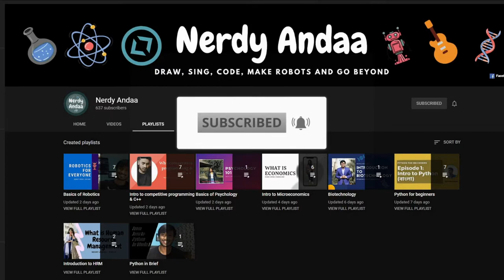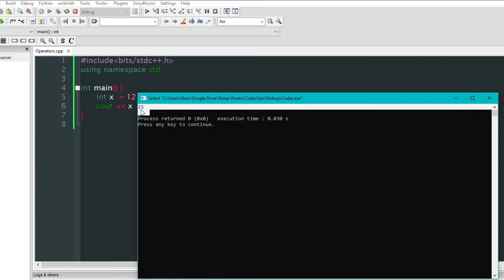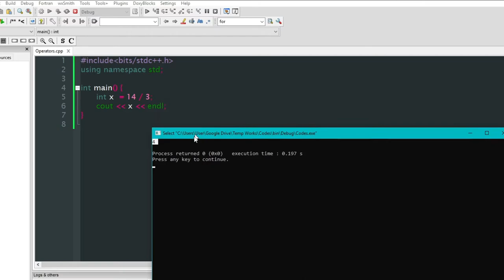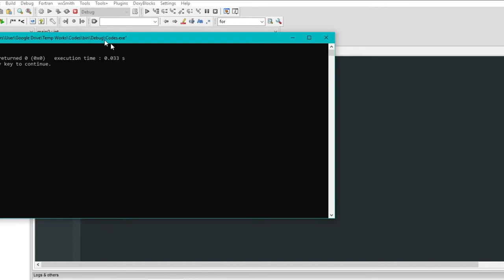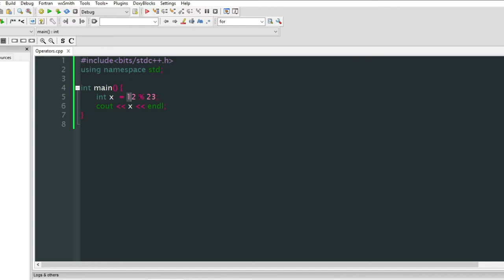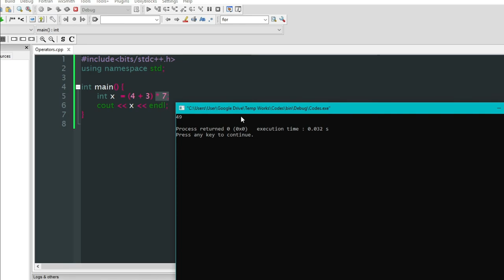Episode 8 | Arithmetic Operators in C++ | Intro to Competitive Programming & C++ | Nerdy Andaa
Welcome to Nerdy Andaa. Here, you will find educational contents.
This playlist is on introduction to competitive programming & C++.
Give your feedback and support us creating more contents.

Farewell
- Nerdy Andaa